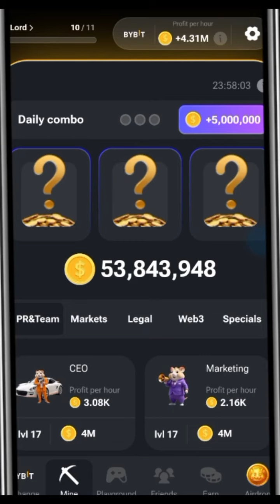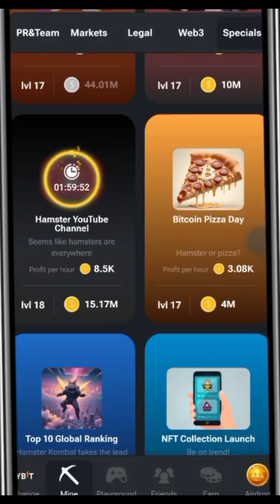Hamster Kombat Daily Combo Bonus 5M Coins Today 30/31 JULY